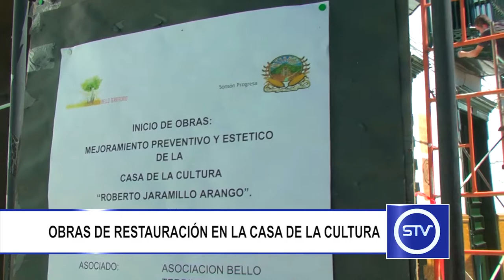OBRAS DE RESTAURACIÓN EN LA CASA DE LA CULTURA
Avanzan los trabajos de prevención y corrección de la planta física de la Casa de la Cultura “Roberto Jaramillo Arango”.